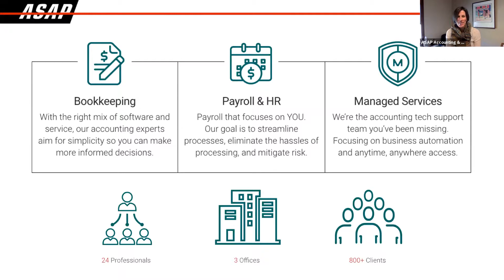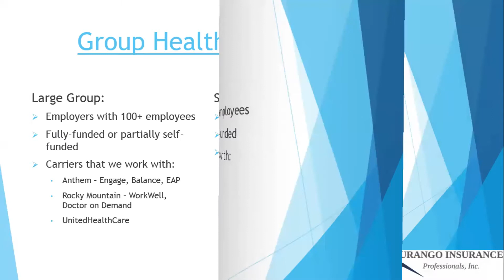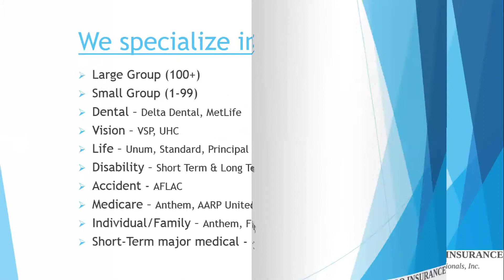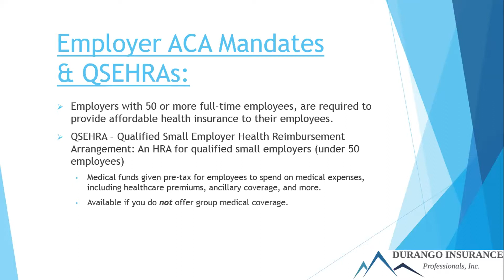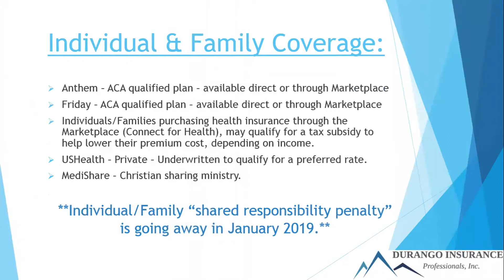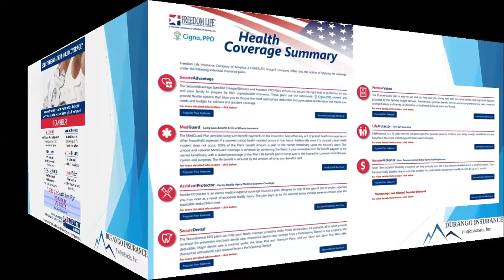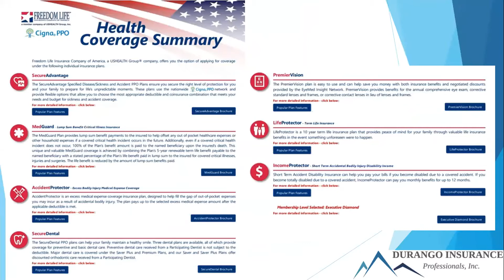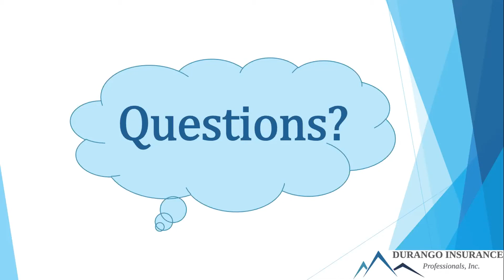Fully Funded Health Insurance Plans in SW Colorado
Health insurance continues to become more challenging, complex, and expensive. In this webinar, Ken Bates and Renee Loranger from Durango Insurance Professionals provide an overview of the 2019 health insurance landscape for the Western Slope with a focus on fully funded health insurance options for small businesses, individuals, and families. In this video, Ken and Renee explore the following areas:

* Small and large group health plans
* New fully funded HMO plans, such as Rocky Mountain Health Plan Canyon and Range plans
* Health savings and reimbursement accounts (HSA, HRA, QSEHRA)
Affordable Care Act (ACA) mandate updates
* Medicare
* Self-employed HRA